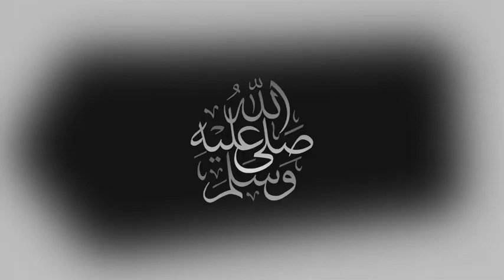مباشرة من الملعب.. الحسن سالم يكشف آخر المستجدات قبل مباراة برشلونة و أتلتيكو مدريد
Barcelona vs Atletico Madrid Live Stream La Liga Football Match Today Barca Streaming en Vivo 2021 Barcelona vs Atletico Madrid Live stream La Liga Football la liga 2022 live match today Barcelona are in the midst of their joint-best unbeaten league run this season (W3, D3), though the prior six-game streak was swiftly brought to a halt by a 2-0 loss to Atlético Madrid, a result which made it three straight La Liga (LL) H2Hs without a goal for Barça! As manager Xavi Hernández gets ready for his first LL H2H in the dug-out, he’ll be looking to avoid emulating Frank Rijkaard who was in charge when Atlético last did the season double over the Catalans in 2005/06. A selection of winter reinforcements were signed to push Barcelona back into Champions League contention and a win here would see them leapfrog Atlético into one of the coveted positions. They’ll have to improve their recent five-game LL home form, (W2, D1, L2) where both wins were achieved by a narrow one-goal margin, though history indicates success for Barça, as they’ve not lost a home LL H2H since February 2006 (W10, D5)! Atlético followed a four-game LL losing streak with a three-game unbeaten league run in January (W2, D1), improving the mood of manager Diego Simeone who needs just one more LL victory (235) to surpass former legendary Barça coach Ferdinand Daučík for most top-flight wins by a non-Spanish manager. Looking to record consecutive league wins for only the third time this campaign, Atlético still have defensive frailties to address, having conceded the most goals across their opening 21 LL games since 2011/12. That’ll be easier said than done though, as 'Los Colchoneros' have now taken just one point across four LL away outings (D1, L3) with the match-opener coming in the first 20 minutes on each occasion. Players to watch: Both of Frenkie de Jong’s league goals this season have been match-opening strikes, including in his side’s last LL outing. Contrastingly, João Félix has scored Atlético's last goal with both his LL strikes this season. Hot stat: The away team on the day hasn't scored before half-time in 16 of the last 18 LL H2Hs. Join this Channel HERE! barcelona vs atletico madrid live stream watch along atletico madrid vs barcelona live en vivo barcelona vs atletico madrid streaming barcelona vs atletico madrid la liga 2022 live match barcelona vs atletico madrid live barca vs atletico madrid live streaming barcelona vs atletico madrid live today barcelona live stream atletico madrid live stream la liga live stream laliga live streaming barcelonavsatleticomadrid laliga barcelonalive atleticomadrid atleticomadridvsbarcelona barca fcbarcelona barcelonavsatleticomadridlive footballlive laliga2022 livefootballonline laligavivo barcelonavsatleticomadridlivestream atleticomadridvsbarcelonalivestream barcelonastream atleticomadridstream barcalive atleticomadridlive barcavsmadridlive barcelona vs atletico madrid live,barcelona vs atletico madrid live stream,barcelona vs atletico madrid live streaming,atletico madrid vs barcelona live,atletico madrid vs barcelona live stream,la liga 2022 live match today,atletico madrid vs barcelona,barcelona vs atletico madrid live match today,barcelona vs atletico madrid,barcelona vs atletico madrid live watch along,barcelona vs atletico madrid en vivo,barcelona live match today,la liga live,live football match online today,barcelona,atletico madrid,barca vs madrid,laliga,football li

برشلونة واتلتيكو مدريد 2021,
برشلونة 2-0 اتلتيكو مدريد,
برشلونة 2-3 اتلتيكو مدريد,
برشلونة 2-1 اتلتيكو مدريد,
اهداف برشلونة واتلتيكو مدريد 2-0,
برشلونة واتلتيكو مدريد 2-2,
اهداف مباراة برشلونة واتلتيكو مدريد 2-0,
برشلونة واتلتيكو مدريد 3-2,
برشلونة ضد اتلتيكو مدريد 3-2,
barcelona vs atletico madrid 3-2,
اهداف برشلونة واتلتيكو مدريد 3-2,
barcelona atletico madrid 3-1,
barcelona vs atletico madrid 3-1,
barcelona vs atletico madrid 3-0,
اهداف مباراة برشلونة واتلتيكو مدريد 3-2,
اهداف برشلونة واتلتيكو مدريد 4-1,
برشلونة ضد اتلتيكو مدريد 4-1,
barcelona vs atletico madrid 442oons,
barcelona vs atletico madrid 4-1,
barcelona vs atletico madrid 4k,
barcelona 5 atletico madrid 4,
barcelona atletico madrid 5-4,
barcelona atletico madrid 5-0,
barcelona vs atletico madrid 5-0,
barcelona vs atletico madrid 5-1,
barcelona vs atletico madrid 5-2,
barcelona vs atletico madrid 6-1,
barcelona vs atletico madrid 7-0,
barcelona vs atletico madrid 8-2ve